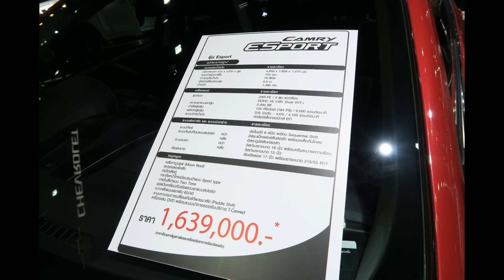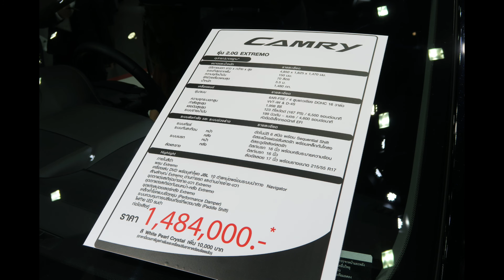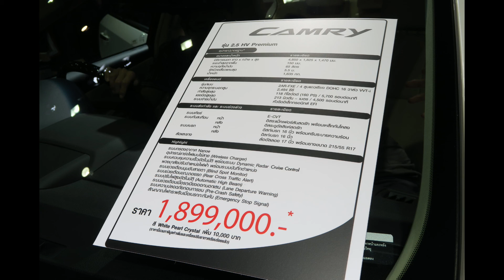ภาพรถ+ราคา Toyota CAMRY 3 รุ่น HYBRID EXTREMO และ EXCLUSIVE ESPORT ในงาน Bangkok Motor Show 2016